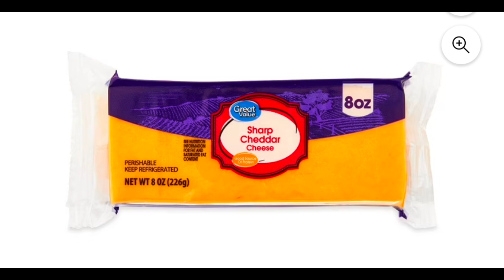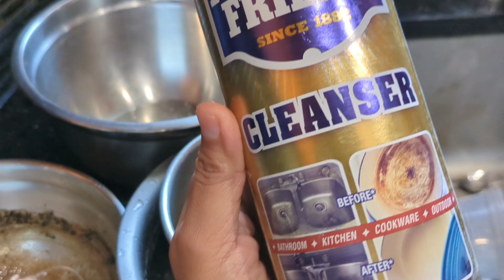🇺🇸America Mai Baccho ka Tiffin,Job, Dinner kaise manage karte hai,? Busy Working Mom Routine in USA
lunchboxrecipeS ubahKiRoutineHacks (Morning Routine Hacks)
TiffinAurDinnerKaStruggle (Tiffin and Dinner Struggles)
VyastMaaKiZindagi (Busy Mom Life)
RozKaWalkRoutine (Daily Walk Routine)
MultitaskingMaa (Multitasking Mom)
TiffinSeDinnerTak (Tiffin to Dinner)
PalankartavJeevan (Parenting Life)
WalkAurCooking (Walk and Cook)
SwasthZindagiRoutine (Healthy Routine)
MaaKiZindagiUnfiltered (Mom Life Unfiltered)